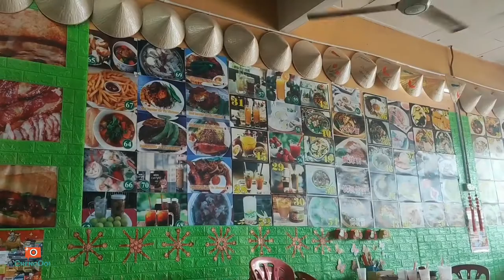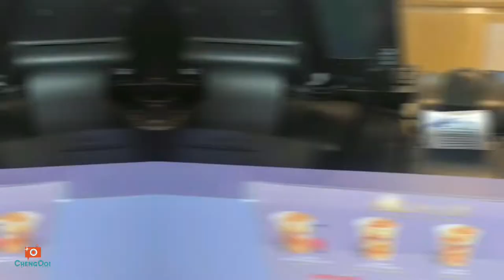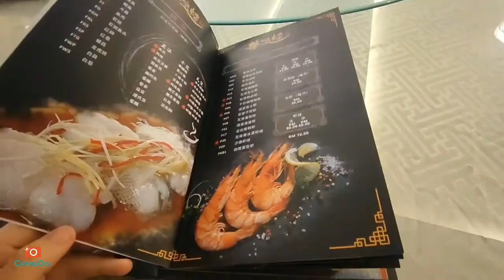新年篇【Vlog264】 ： 被感染后的吉打 第28集 之 迎接虎年 6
探店 ：美食 ~
~越南餐
~Secret Recipe
~Tealive PETRONAS
~华宝楼
~Kola Kuaq